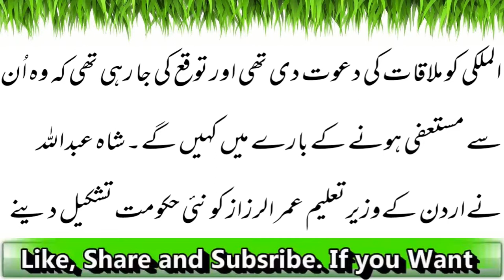Urdan Wazir E Azam Hani Al Malaki Nay Istefaa Day Diya| Latest News